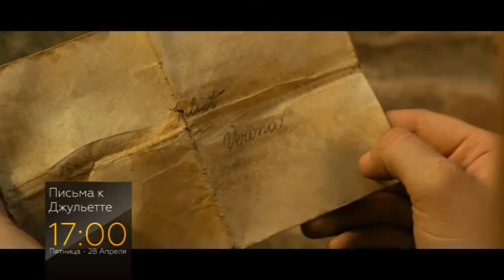Письма к Джульетте повтор